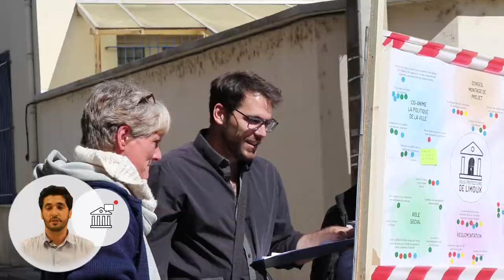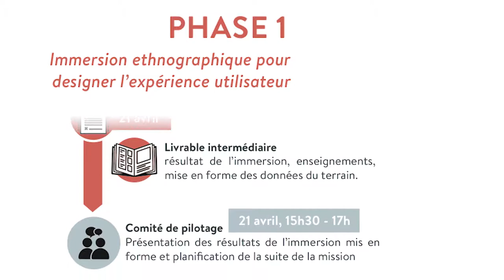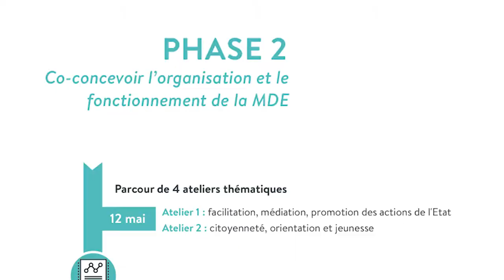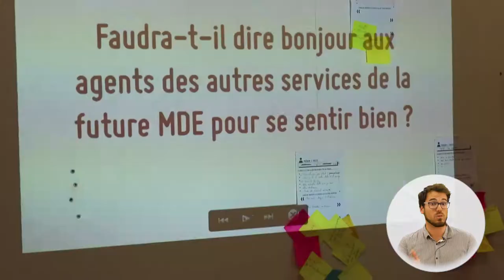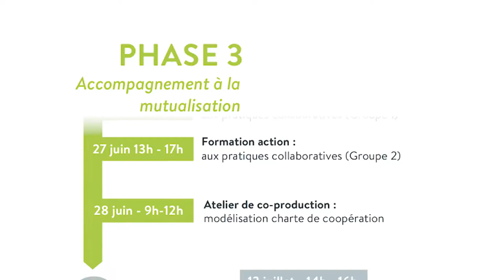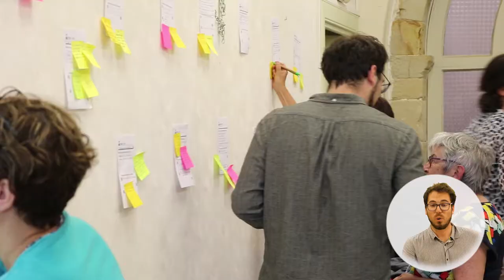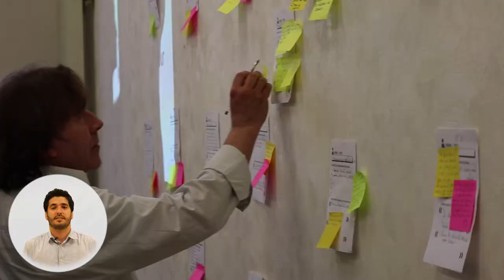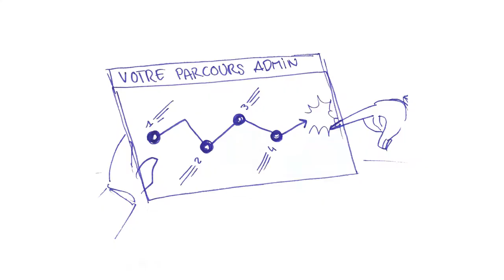MDE - Tutoriel pour la conception d'une Maison de l'État